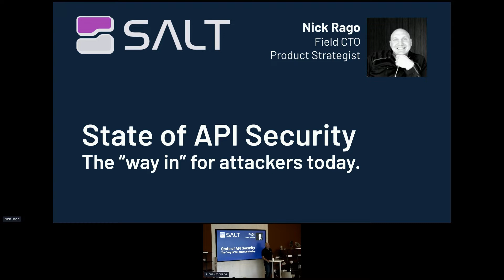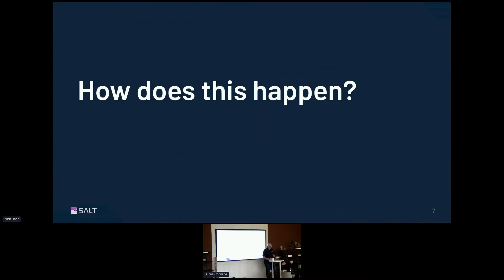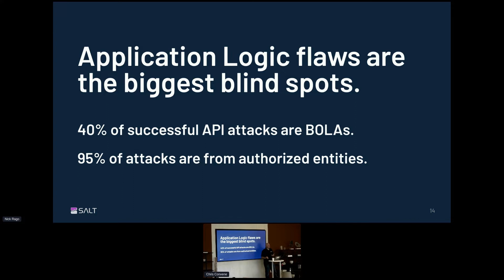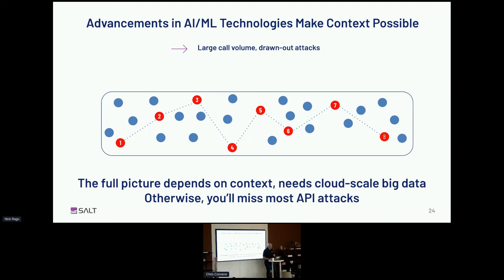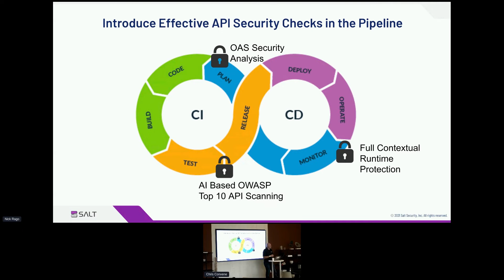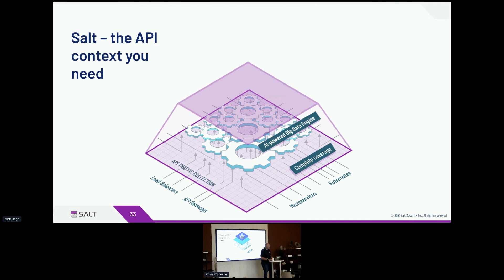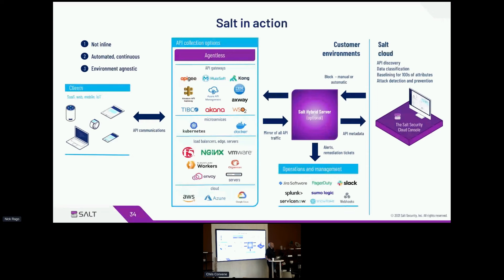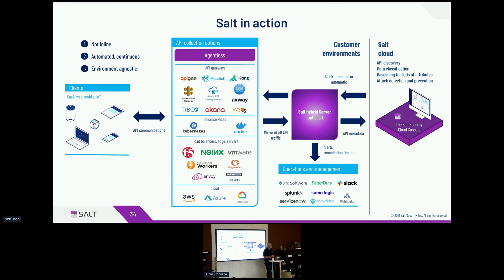Apidays NewYork 2022 - State of API Security – The “way in” for attackers today By Nick Rago.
Apidays NewYork 2022 -

State of API Security – The “way in” for attackers today
Nick Rago, Principal Security Engineer at Salt Security